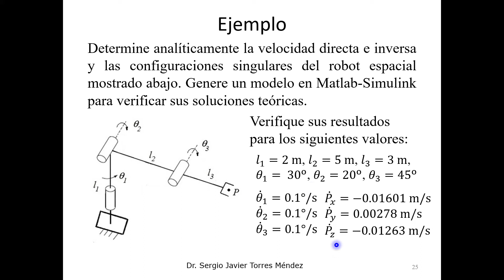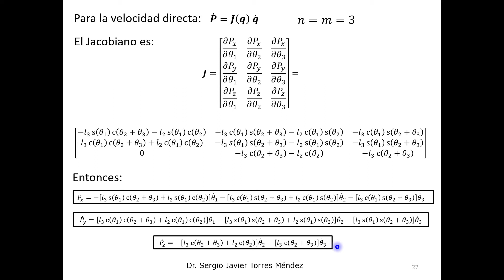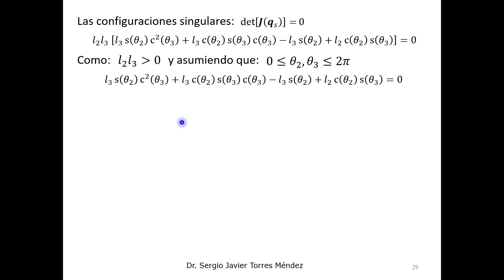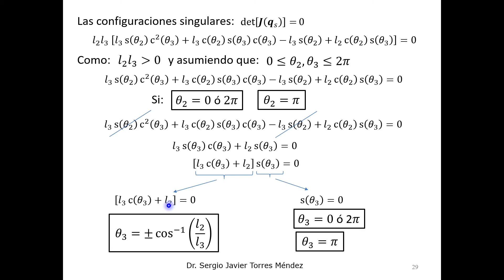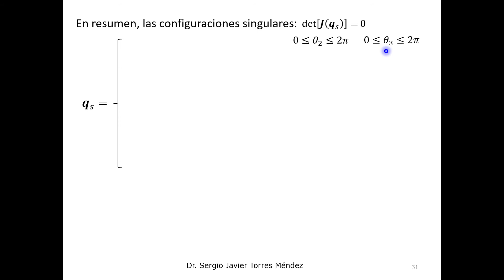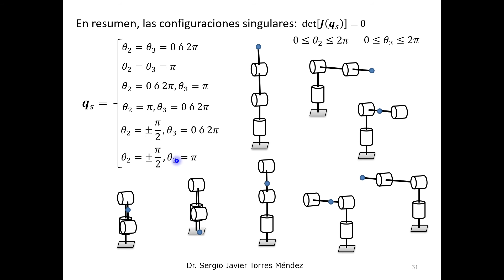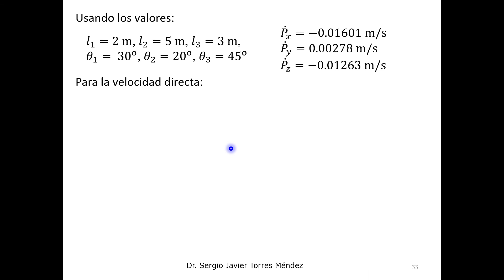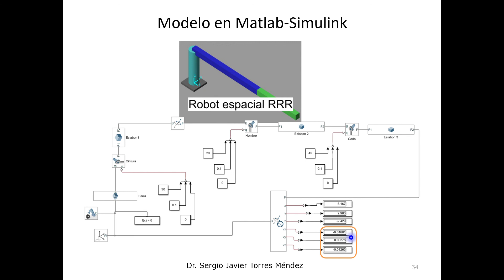Velocidad ejemplo espacial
Velocidad directa e inversa de un robot espacial de tres grados de libertad